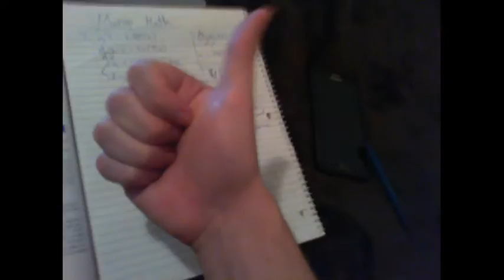ODE y'=e^(-3x) Solve by Integration